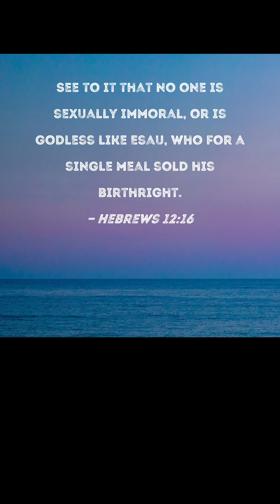Things To Come- DONT GIVE YOUR IDENTITY AWAY😡😱‼️YOUR DESTINY IS LOOKING FOR YOU